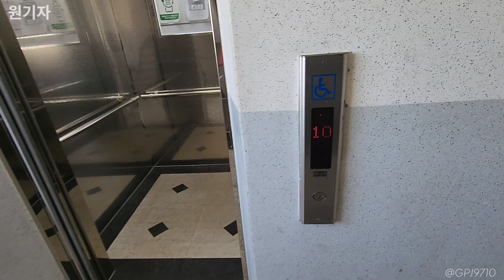[2000] 경기도 시흥시 시화건영7차아파트 동양엘리베이터 DY20A (103동 2호기)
2000년에 설치된 2000년에 설치된 DY20A 입니다.
어제 올린곳과 다르게, 내장재가 교체되었으며, 상단에 층표시기가 화살표와 같이 위치하여 있는것이 특징입니다.

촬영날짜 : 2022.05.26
촬영기기 : 갤럭시 S22 울트라
위치 : 경기도 시흥시 정왕대로53번길 4
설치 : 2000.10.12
용량 : 13인승 900KG
속도 : 60m/min
형식 : 권상식-VVVF
모델 : DY20A
제조사 : 동양엘리베이터(주)
번호 : 2108-277
운행층 : 1~10F
종류 : 장애인용
보수업체 : (주)예스기전